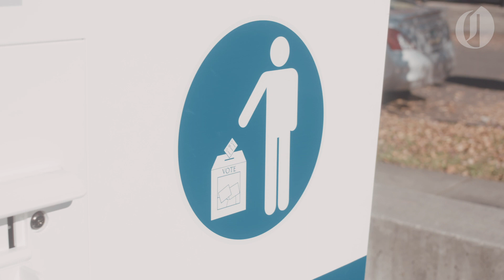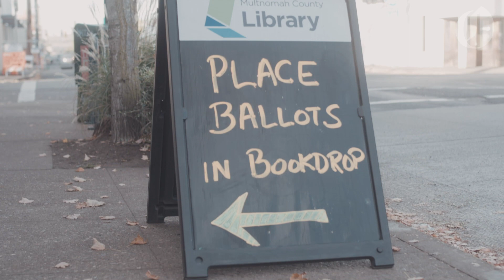Portlanders cast their votes in the 2020 election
Portland-area voters talk about the 2020 election as they cast their ballots.